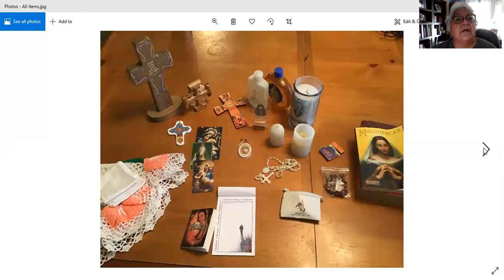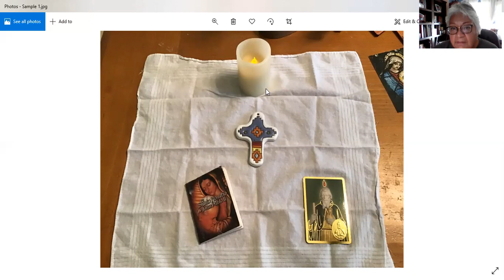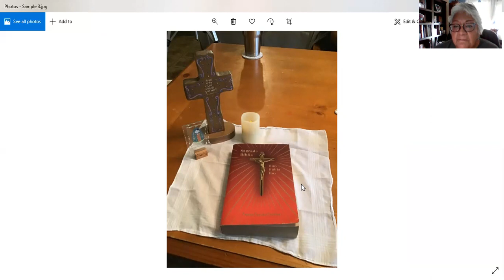Leccion 1 - Espacio Sagrado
El espacio sagrado o altar personal, nos ayuda a enfocarnos en Dios.  Nuestra relacion con Dios es individual y personal asi que nuestro espacio sagrado va a reflejar la individualidad de cada persona.  Este video muestra unos ejemplos de espacios sagrados y refleja un poco sobre la oracion formal e informal.  La meta es que cada individuo tenga un espacio sagrado donde pueda tomar tiempo diariamente a hablar con Dios y dejar que Dios le hable a la vez.